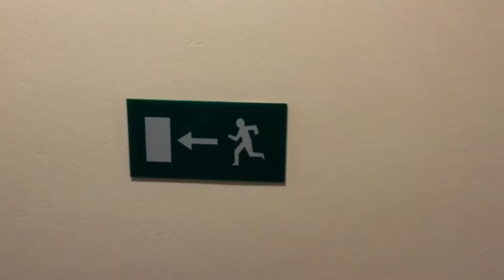Vilelmine Hotel - Chania Crète Grèce